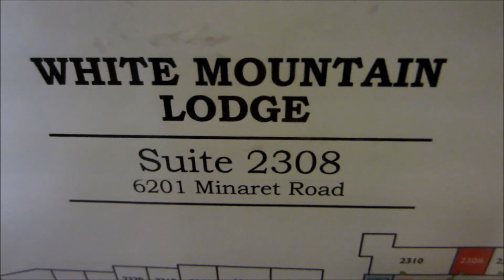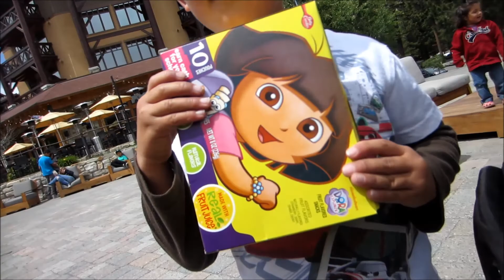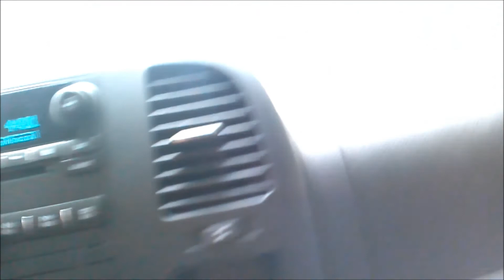Mammoth Mountain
Jenni ran a half marathon up in Mammoth, It was the first annual marathon. We decided to make a little weekend vacation out of it.